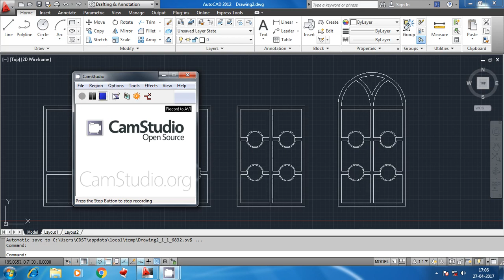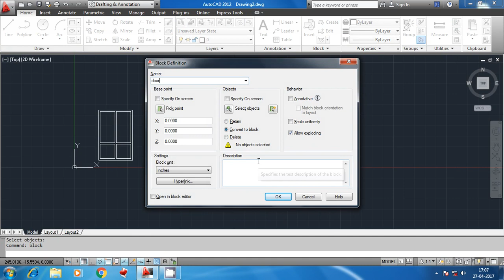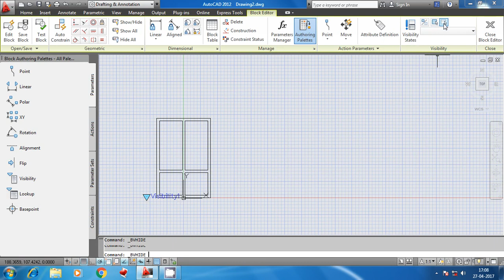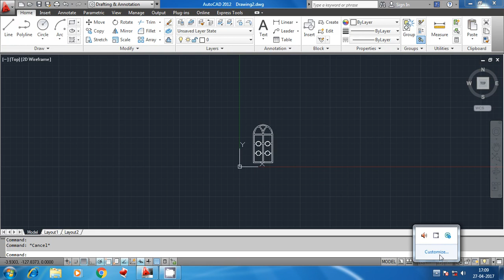AutoCAD Blocks Tutorals - Visibility - John David